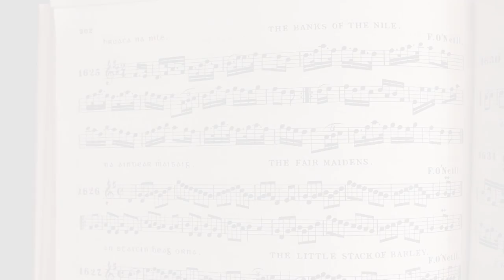Fiachra - Hidden Gems: The Banks of the Nile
Fiachra performs The Banks of the Nile hornpipe on the Irish harp from O' Neill's Music of Ireland, Eighteen Hundred and Fifty Melodies.

Please enjoy this instalment of Hidden Gems: Forgotten Treasures of O' Neill's Music of Ireland.

Arrangement by Fiachra Ó Corragáin